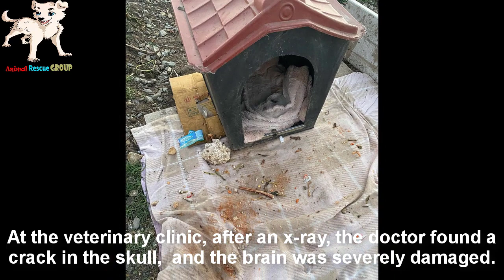An under one year old dog that was dumped in a landfill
I discovered Hit, an under one-year-old dog that was dumped in a landfill
With his head swollen, Hit lost consciousness and occasionally had convulsions that made me extremely worried.
At the veterinary clinic, after an x-ray, the doctor found a crack in the skull,  and the brain was severely damaged.
He was constantly crying, and the doctor immediately injected a high dose of pain reliever.
His blood levels were at a very low level, so he received a blood transfusion immediately.
The baby could not open his mouth or eat anything for days.
Even Hit couldn't keep his balance and stand up, his blood pressure was low.
He lost sensation in his hind legs and the infection rate in his body was very high.
Most of the time spent lying down, he was occasionally tormented by pain and seizures.
Every day went by, the doctor had to change the treatment method combined with infusion for Hit.

Day 5, after receiving a blood transfusion for a long time, his condition improved markedly.
He was able to feed himself without using a syringe.
Despite all the evil, he was fighting hard for his life.
We would do all we could to make these innocent eyes shine again.

Day 10, Hit was under the strict supervision of a doctor and took the medication regularly as directed
But bad thing happened. Edema was detected in many places in his brain.
This morning, Hit had an urgent surgery because of the danger of the disease.
Although this was a risky surgery and the success rate was not high, fortunately in more than two hours, the operating room there had no errors.
Actually, the surgery did not have a very positive result for Hit's condition.
He's still spinning around and had no direction of his own.
Hit still crouched and played alone without noticing anything going on around.
Why did an ordinary dog with a small body have to endure so much pain?
A very long and expensive process awaited us, but I would do all I could to help this angel.

Day 35, still was his staggered steps in the unknown.
But he was aware of my feelings for him. Sometimes, Hit ran to me as if to pull me into his fun.
He recognized my footsteps from afar and always went to the door to watch when I went out.
At that moment, I was like a young mother. I was ready to do anything to make my son happy
Everyday, Hit received the best treatment and energy of love that I had for him

Day 40, all of Hit's health indicators stabilized.
After persistent practice, Hit stood longer and was even able to walk for five minutes.
Well done son, try harder and a bright future was waiting for you ahead
Hit is proof that "everything is possible” if we strongly believe in ourselves and dedicate ourselves to what we can.

He is a true fighter. His will to live, heal and recover far outweighs any pain or trauma he has ever suffered, and we are incredibly proud of him.
Every journey needs your companionship, so we thank you for your comments to help the channel grow.